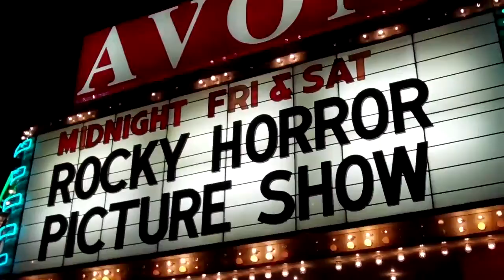The next day (10-23-10 Day 165)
Adam's Life" (A Daily Vlog) in Adam's Life!

~Note: Some Fun Stuff Below This ~